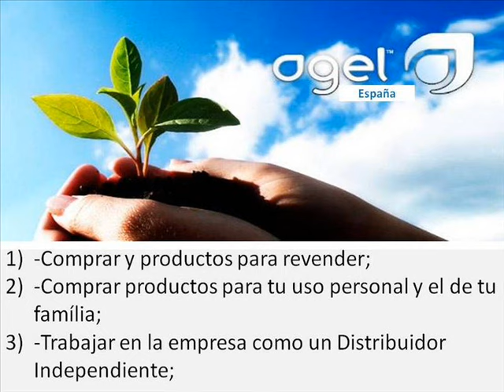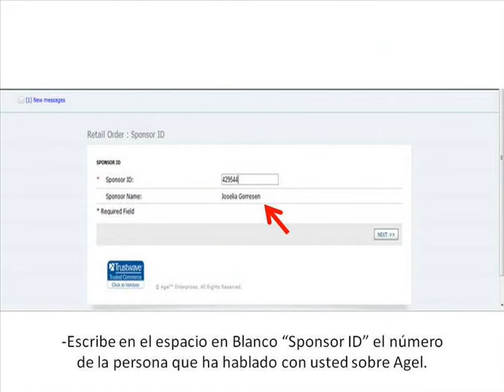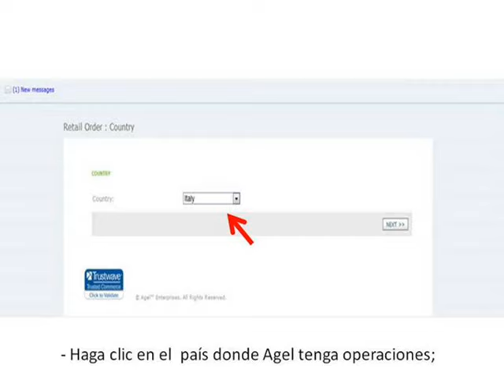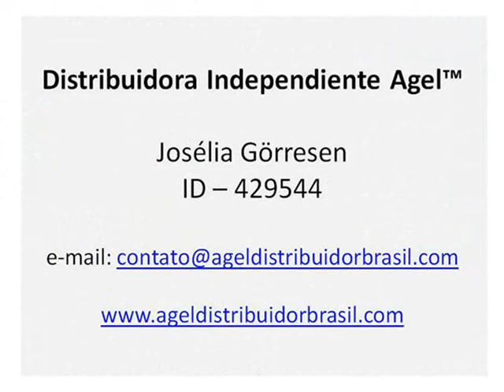"Productos" - Agel - Colombia - Marketing Multinivel - español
Este video fue creado para proporcionar información sobre cómo inscribirse en Agel como un Cliente Preferencial, para comprar los productos con los objetivos siguientes:

1) -Comprar productos para tu uso personal y el de tu família;
2) --Comprar y productos para revender;
3) -Trabajar en la empresa como un Distribuidor Independiente;

Usted puede escoger los productos de su elección en la cantidad deseada, sin un límite máximo o mínimo y la empresa Agel le enviará directamente a la dirección especificada en su registro. (Venta sólo en los países donde Agel está operando).

Ahora mire los productos de Agel y compre los que usted tiene gusto; Vamos allá! Hay dos maneras de comprar los productos Agel como "Cliente Preferencial"

1) Opción: Puedes contactar un Distribuidor Independiente de Agel que procesará su pedido  directamente en el sitio web de la empresa

2) Opción: Usted puede comprar los productos con mayor comodidad y libertad de tiempo, directamente en el sitio oficial de la empresa.

Agel OHM - Agel Exo - Agel Fit - Agel Min - Agel Umi - Agel HRT - Agel FLX - Agel CAL

Agel is an incredible opportunity and has attracted some of the biggest world names in the network marketing industry like:
Randy Gage
Eric Worrie
Ann Feinstein
Glen Jensen
Jeff Higgins
Paul Zane Pilzer

el secreto, la motivación, paypal ganar dinero en Internet ganar dinero por el simple pago de alimentación de vídeo del pensamiento positivo "Ley de la Atracción, El Secreto de la Internet, la tarea" anualidad "ingresos"para hacer dinero "," dinero en su bolsillo "adwords adsense ganar más dinero en Internet marketing por correo electrónico oportunidad adsense explota las posibilidades de trabajo de creación de redes de publicidad online Web de la publicidad en Internet de mercadeo en red tutorial Online no estoy ganando dinero, aumento de la riqueza, la propuesta de creación de riqueza mágica completo tutorial sobre cómo hacer dinero distribuidor de ventas residuales de viaje de vacaciones con los ingresos de salud de compra gana sitio conocido libro de vídeo e cfonds millones de lector de libros Comercio millones de € de trabajo de video casero franquicia ingreso extra de cómo ser un distribuidor de comercialización MLM nivel de descarga gratuita de múltiples